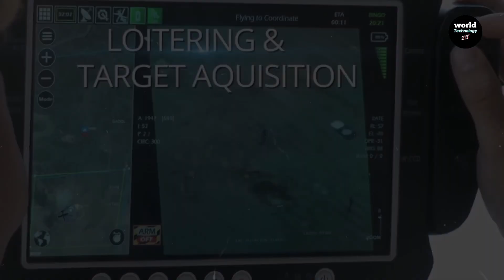Sarfarosh Pakistan’s Silent Predator of the Skies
Unveiled in Islamabad on August 13, 2020, the Sarfarash kamikaze drone marks a new chapter in Pakistan’s military technology. Built for long-range precision strikes, this turbojet-powered loitering munition carries a 25–50 kg warhead, with a range of up to 1,000 km and endurance of 120 minutes. Canister-launched from land or sea, Sarfarash is designed to slip past defenses and eliminate high-value targets—radar stations, air bases, and mobile command centers—without risking a pilot’s life. More than a weapon, it is a scalpel of modern warfare, delivering speed, stealth, and devastating precision.